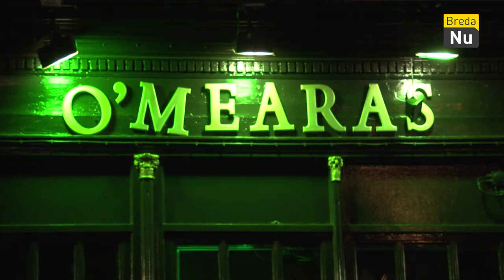Avondje NAC - Mikhail Rosheuvel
Avondje NAC met een hoop geklets over onze mooie club! Een aantal scherpe vragen aan Mikhail Rosheuvel en een supporter van de maand met een goed verhaal. Dat is Avondje NAC van december 2018.